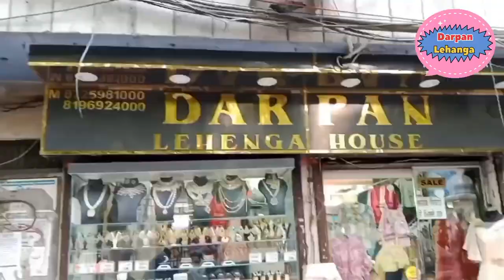ARTIFICIAL Jewellery On Rent DARPAN LEHANGA HOUSE Wholesale price Bridal LEHANGA Rent Shop Amritsar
DARPAN LEHANGA HOUSE

BRIDAL LEHANGA BRIDAL JEWELLERY

FAMOUS SHOP IN AMRITSAR

HEAVY BRIDAL JEWELLERY, HEAVY BRIDAL LEHANGA

ARTIFICIAL JEWELLERY, BRIDAL LEHANGA ON RENT

WHOLESALE PRICE

FAMOUS OLD DHOP IN AMRITSAR PUNJAB